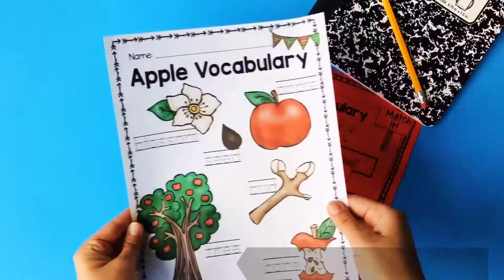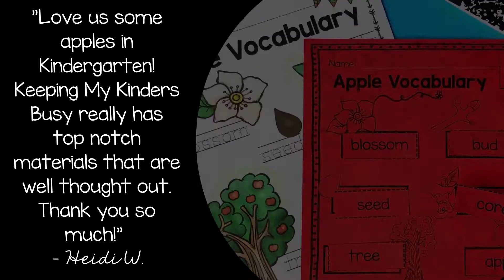All About Apples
Apple lifecycle slideshow, labeling the parts of an apple, apple art, apple patterns, mini readers, math and MORE! Thematic teaching is so fun in kindergarten.  Print a FREE Apple tasting activity.